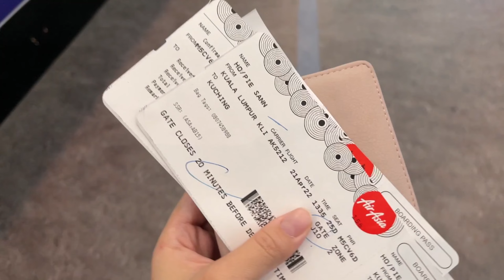【远距离惊喜】跨越978公里 給遠距離男朋友驚喜！我突然的出現他會怎樣呢？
🎬Editing Software I used:
Jian Ying 剪映

     小红书：Sann珊珊来迟